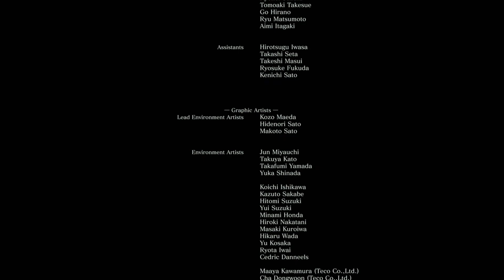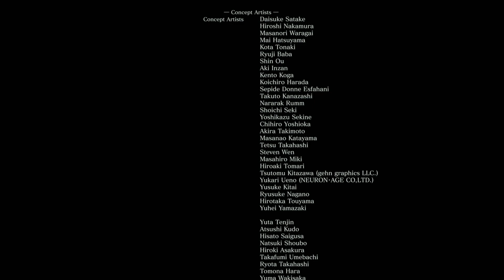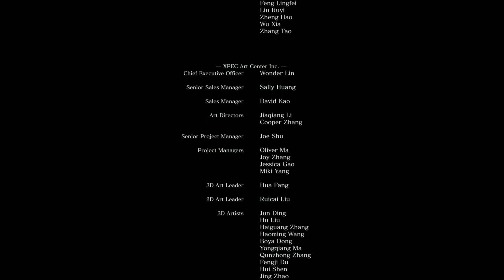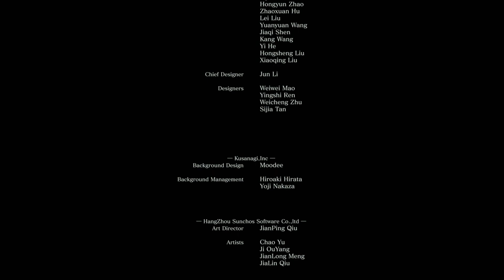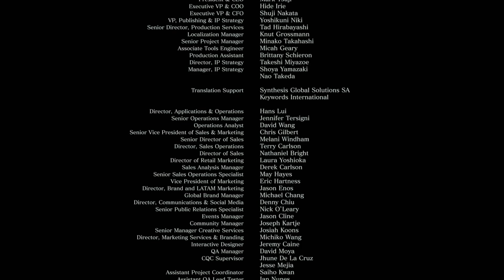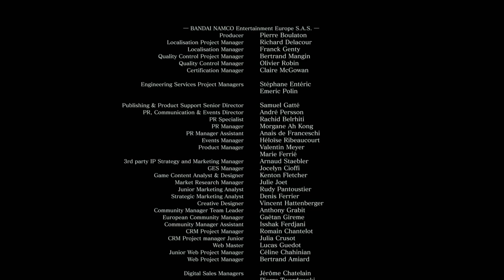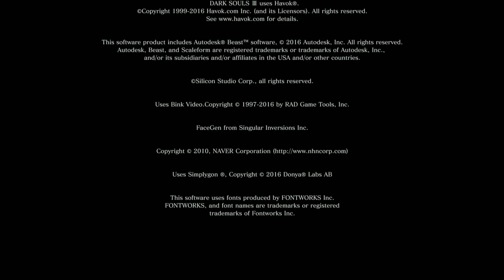⭐ XI Dragoon's Commentary | Dark Souls 3 | PC Walkthrough - FINAL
Set in the Kingdom of Lothric, the player is tasked to survive an oncoming apocalypse brought about by the ongoing conflict between the Age of Fire and those branded with the Darksign as with previous iterations of the series. To survive this event, the player character must face the Lords of Cinder, previous heroes who linked the fire, as the cycle of Light and Dark continues, and no matter what you do, darkness will return and repeat itself forever.